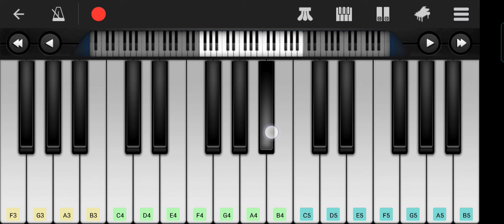Kwon eunbi - Door (Short piano cover)